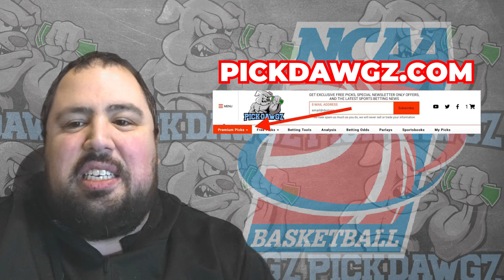Army vs Holy Cross 3/5/24 Free College Basketball Picks and Predictions | NCAAB Pick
The Holy Cross Crusaders take on the Army Black Knights in Tuesday's College Basketball Action. Get Chris' College Basketball Pick and Prediction for this game.